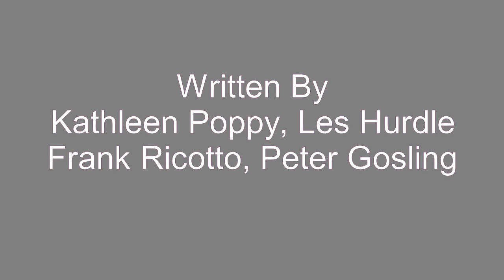Hold Your Horses - First Choice - 1979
As you listen to this dance floor classic, Hold Your Horses, by First Choice, close your eyes and take yourself back to 1979, strobe lights flashing, dance floor packed, disco ball shimmering, pulsating bass line, horns darting in and out, platform shoes, leisure suits, big hair, non-stop dance music controlled by your favorite DJ. those were the days for those who could dance!